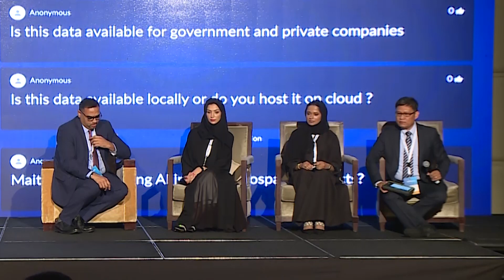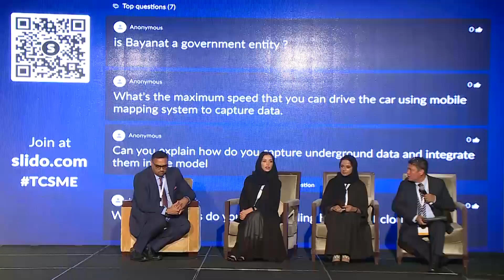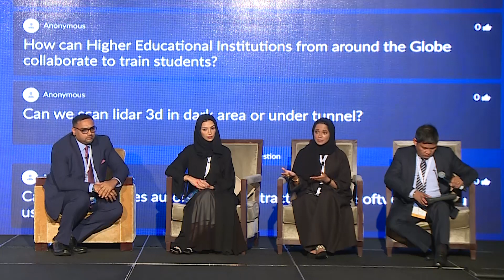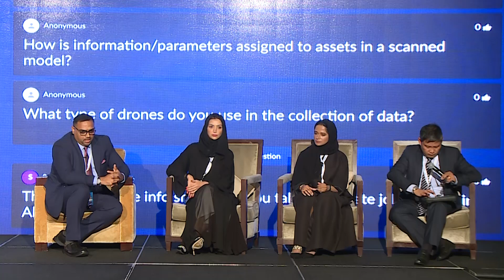The Construction Summit 2019 - Q&A Session GIS and Smart Cities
Use of Geospatial Technologies & data integration in GIS to help to build Smart Cities.
Participants:
Dennis Belgrado - Technical Sales Engineer, Trimble Geospatial
Amal Al Marzooqi - Defense Account manager, Bayanat
Maitha Alnuaimi - GIS Specialist, Dubai Municipality
Munnawar nail - Regional Sales manager, Trimble Geospatial